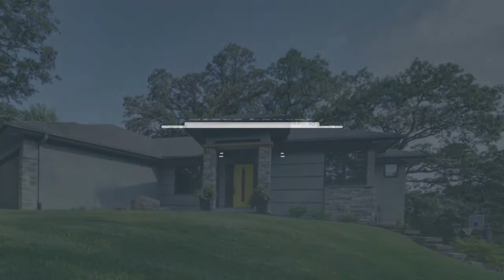Off Market-- 13506 Spencer Cir, Bellevue, NE 68123 -- Steve Lauver -- Nebraska Realty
Luxury living in Bellevue, minutes from Offutt & Hwy 75! This custom-built, contemporary 4-bed, 3.5+ bath Ranch style home is an entertainer's dream oasis indoors & out. The open floor plan features 12 ft ceilings in the living room with a modern gas fireplace. The kitchen has granite countertops, a walk-in pantry, & a dining area, which offers plenty of room for large gatherings. The master suite has vaulted ceilings and a large bathroom, including separate his/her closets & sinks, plus a walk-in shower. The finished basement is made for fun with a built-in wet bar, quartz waterfall bar top, a secluded media room, and a large playspace/crafting area with access to the backyard & patio. The basement also features a workout room with a dry sauna, 4th bedroom, & bath with walk-in shower. The outdoor space won't disappoint. The wooded, oversized lot with mature trees is fully landscaped with two oversized patios, a built-in gas fire pit, and a basketball court. Your dream home awaits!